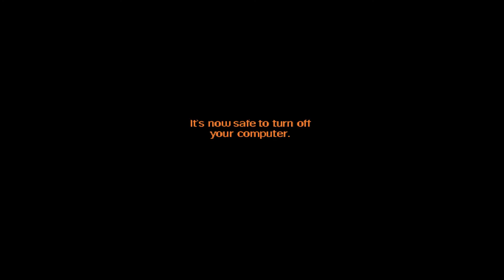Moonhorse Reads: "Stones To Abbigale" Chapter 19